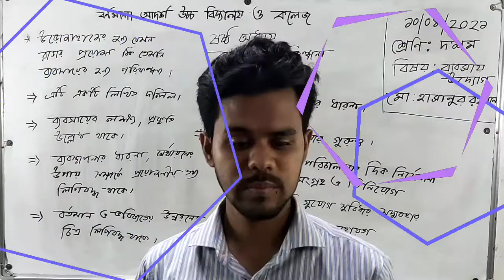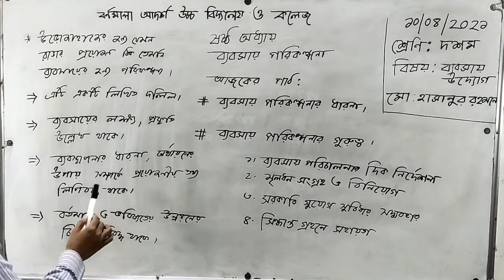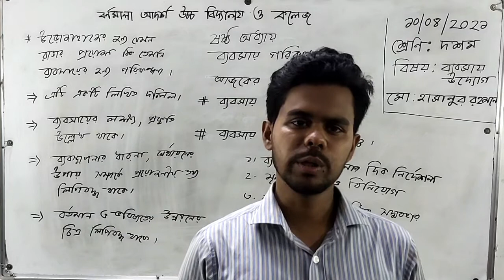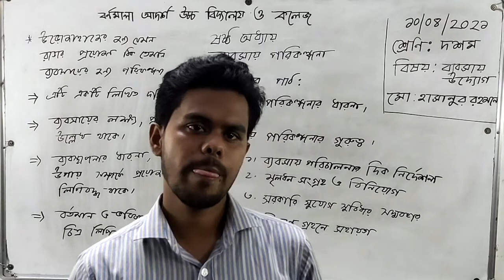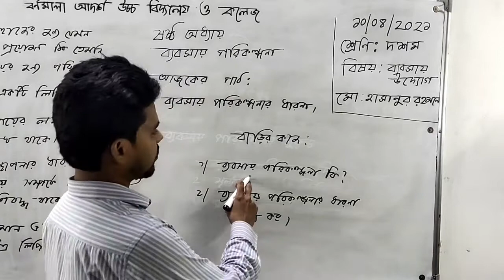10/04/21 | শ্রেণিঃ দশম | ব্যবসায় উদ্যোগ | অধ্যায়ঃ ৬ষ্ঠ | পাঠঃ ব্যবসায় পরিকল্পনার ধারনা ও গুরুত্ব